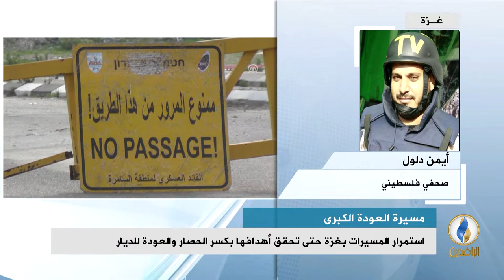مداخلة أيمن دلول بشأن تواصل فعاليات مسيرة_العودة_الكبرى للجمعة الثامنة على التوالي